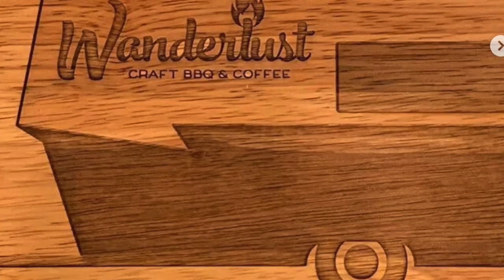Aaron Haley - Post Oak Customs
In this episode I chat with Aaron Haley from Post Oak Customs.